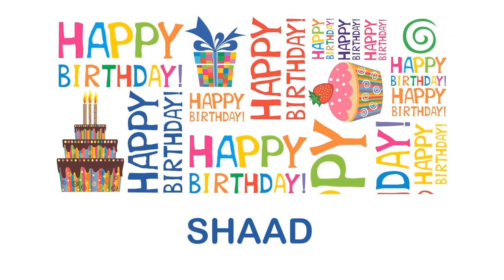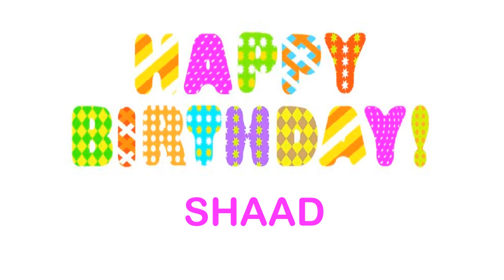Shaad Happy Birthday Wishes & Mensajes